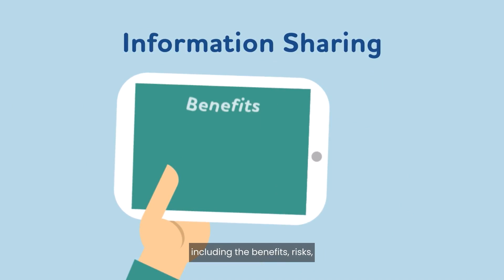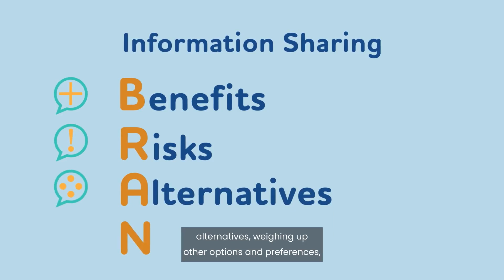Shared Decision Making (subtitles)